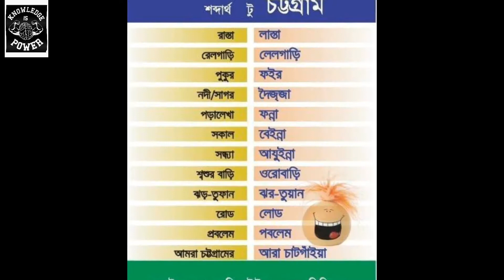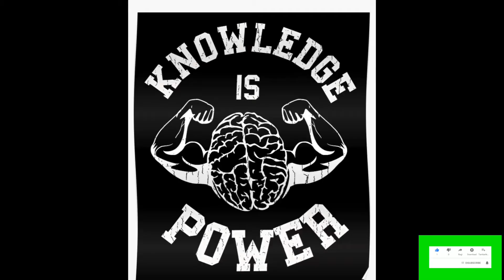যেসব কারণে অনন্য চট্টগ্রাম ।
যেসব কারণে চট্টগ্রাম অনন্য …
প্রচারঃ মোহাম্মদ ফাহিম

চট্টগ্রামকে বলা হয় বাংলাদেশের দ্বিতীয় রাজধানী ! যদিও প্রচলিতভ‍াবে বইখাতা ও কাগজে কলমে চট্টগ্রাম বানিজ্যিক রাজধানী হিসেবেই অধিক পরিচিত। এই চট্টগ্রামের রয়েছে হাজার বছরের গৌরবোজ্জ্বল ইতিহাস ও সংস্কৃতি। যা চট্টগ্রামকে আলাদাভাবে রুপ দিয়েছে পুরো বাংলাদেশের মাঝে। চলুন জেনে নেয়া যাক এমনই কিছু তথ্য, যেসব কারণে চট্টগ্রাম অনন্য !

চট্টগ্রামের প্রিয় যত . . .

১. চট্টগ্রামের মানুষ খুবই সামাজিক। অত্যন্ত মাত্রায় অতিথিপরায়ণ চট্টগ্রামের মানুষরা যে কতটা সামাজিক, তার প্রমাণ পাওয়া যায় মেজবানের অনুষ্ঠানে। বাংলাদেশের বিখ্যাত ‍খাবারগুলোর মধ্যে সবচেয়ে নামকরা একটি হচ্ছে এই চট্টগ্রামের মেজবান !

২. চট্টগ্রামের রয়েছে বিখ্যাত ‘বেলা বিস্কুট’, যেটির উৎপত্তি চট্টগ্রামে। জানা যায়, ততকালীন বাঙলায় গণি সওদাগর নামে এক ব্যক্তি চাটগাঁ অঞ্চলে এসে অন্যান্য বিদেশি ব্যবসায়ীদের সুবিধার জন্য এই বিস্কুট বানান। এই বিস্কুটটিই পরবর্তীতে “বেলা বিস্কুট” নামে জনপ্রিয় হয়েছিলো চট্টগ্রাম অঞ্চলে।

৩. চট্টগ্রামের ভাষা বিশ্বের সবচেয়ে বড় আঞ্চলিক মাতৃভাষা। বলা হয়ে থাকে, একটি স্বতন্ত্র ভাষার প্রায় সকল বৈশিষ্ঠ্য চট্টগ্রামের ভাষার মধ্যে বিদ্যমান থাকার পরও এটি একটি উপভাষা বা আঞ্চলিক ভাষার তকমা নিয়ে বাংলার কারাগারে বন্দী !

৪. চট্টগ্রাম বাংলাদেশের দ্বিতীয় বৃহৎ প্রবেশদ্বার। বাংলাদেশের দ্বিতীয় বৃহত্তম শহর ও বন্দরনগরী নামে পরিচিত চট্টগ্রাম। পাহাড় ও সমুদ্রে ঘেরা এই বাণিজ্যিক রাজধানীটি হচ্ছে বাংলাদেশের দ্বিতীয় প্রবেশদ্বার !

৫. চট্টগ্রাম বাংলাদেশের অর্থনীতির খুঁটি। শুধুমাত্র চট্টগ্রাম বন্দরটাই দেশের অর্থনৈতিক উন্নয়নে গুরুত্বপূর্ণ অবদান রাখছে।

৬. মালয়েশিয়ার প্রধানমন্ত্রী মাহাথির মোহাম্মদকে বলা হয় চট্টগ্রামের নাতি ! মাহাথির মোহাম্মদের পূর্বপুরুষরা ছিলেন বাংলাদেশের বাসিন্দা। চট্টগ্রাম জেলার উত্তরাংশে রাঙ্গুনিয়া উপজেলাধীন চন্দ্রঘোনা ও কাপ্তাইগামী সড়কের সামান্য পূর্বে কর্ণফুলী নদীর তীরে অবস্থিত একটি প্রসিদ্ধ গ্রাম মরিয়মনগর। ঊনবিংশ শতাব্দীর শেষের দিকে এই গ্রামের এক যুবক ব্রিটিশ শাসিত মালয়েশিয়ায় পাড়ি জমান। তিনি ছিলেন জাহাজের নাবিক। মালয়েশিয়ায় এ্যালোর সেটর এলাকায় গিয়ে এক মালয়েশিয়ান নারীর সঙ্গে তিনি সম্পর্কে আবদ্ধ হন। তাদের ঘরেই জন্ম নেন মুহম্মদ ইস্কান্দার। আর এই মুহম্মদ ইস্কান্দারের ছেলে সন্তান হিসেবে জন্ম নেন মাহাথির মুহম্মদ।

৭. চট্টগ্রাম সমুদ্র বন্দর বিশ্বের একমাত্র প্রাকৃতিক সমুদ্র বন্দর। একে বলা হয় এদেশের মানুষদের জন্য ‘সৃষ্টিকর্তার উপহার’ ! এর ভৌগলিক অবস্থান বাংলাদেশের জন্য অত্যন্ত সুবিধাজনক, যেটা বৈশ্বিক ব্যবসা-বাণিজ্যের জন্য গুরুত্বপূর্ণ আবর্তন কেন্দ্র হিসেবে কাজ করছে।

৮. বলী খেলা’র উৎপত্তি চট্টগ্রামে। এটি মূলত জব্বারের বলীখেলা ন‍ামে পরিচিত। বলীখেলা হচ্ছে বিশেষ ধরনের কুস্তি খেলা, যা প্রতিবছর চট্টগ্রামের লালদিঘী ময়দানে অনুষ্ঠিত হয়। ১৯০৯ সালের ১২ বৈশাখ, ব্যবসায়ী আবদুল জব্বার সওদাগর এই বলী খেলা বা কুস্তি প্রতিযোগিতার প্রবর্তন করেন। তিনি নিজ নামে লালদীঘির মাঠে এই বলীখেলার সূচনা করেন।

৯. চট্টগ্রামের মানুষ ভালোবাসতে জানে। আপনি চট্টগ্রামে নতুন? আপনার দিকে তাদের ঘাড় বাকিয়ে তাকানো দেখে আপনি ভয় পেতে পারেন। তারা আসলে আপনার দিকে সন্দেহ নিয়ে তাকাচ্ছেনা। তারা উৎসুক হয়ে বুঝার চেষ্টা করছে, তাদের দেশে আপনি কতটা আরামবোধ করছেন। চট্টগ্রামের মানুষের আপ্যায়ন আর ভালোবাসাপূর্ণ মনোভাব সবসময়ই আপনাকে মুগ্ধ করবে।